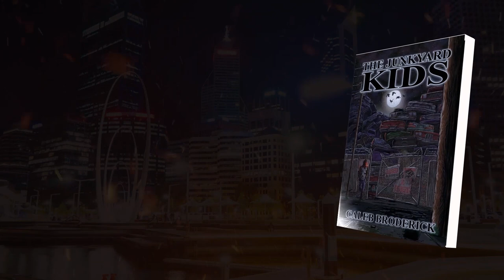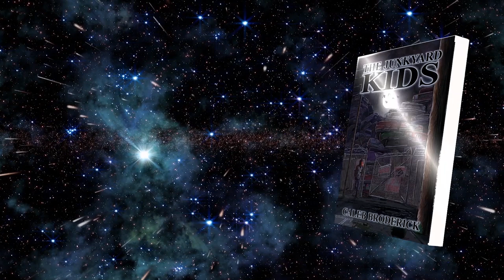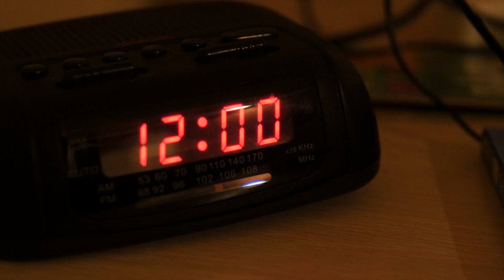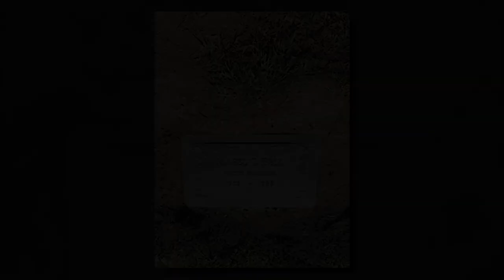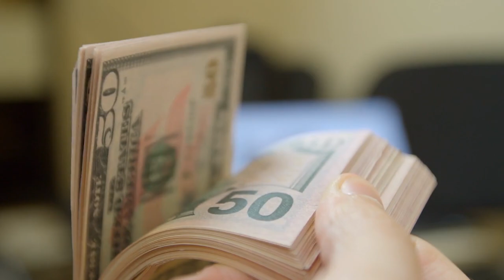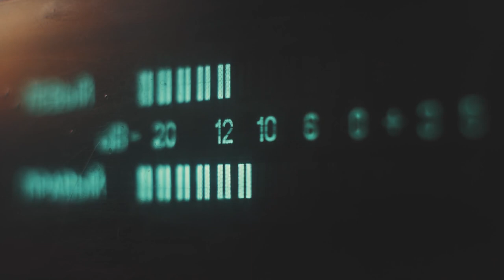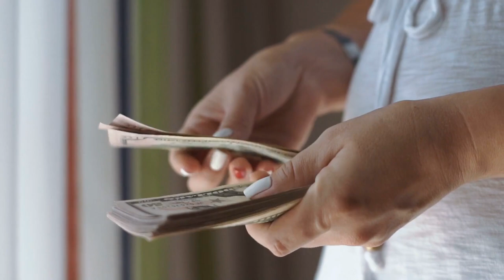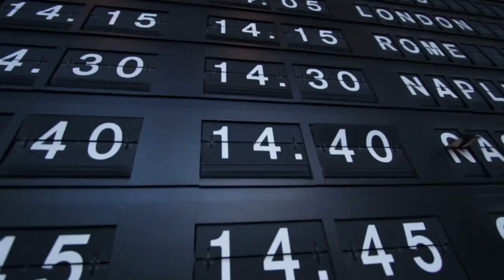Richard Ramirez's Full Killing Spree (The Night Stalker) | Serial Killer Mini-Documentary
Buy my novel, The Junkyard Kids:

Today, we explore the full murders and attacks of the serial killer Richard Ramirez, otherwise known as The Night Stalker, who terriorized Los Angeles during the 1980's. During the night, Ramirez would sneak into people's homes, attacking, torturing and killing them in cold blood.